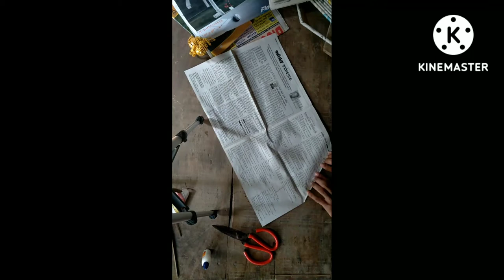Sri krishna gobinda//jhulon // jonmashtami...